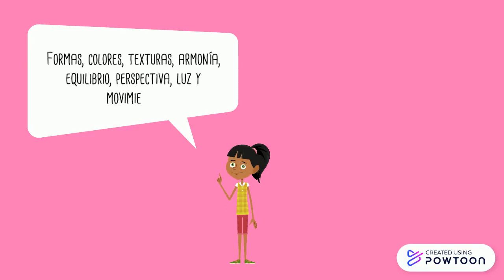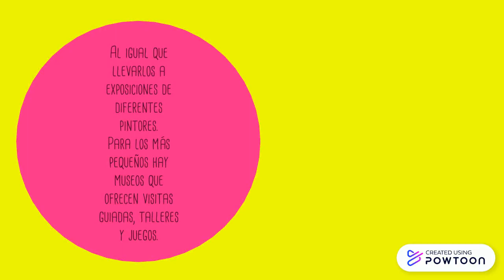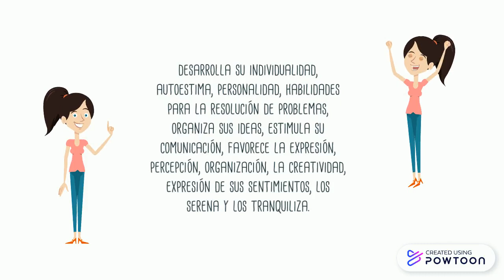La pintura en el desarrollo de los niños.